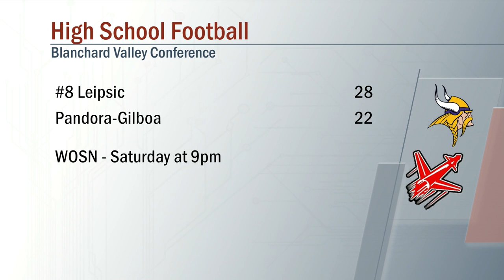Leipsic vs Pandora-Gilboa Football 9/20/2019